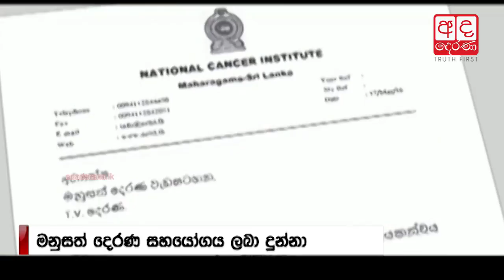Cabinet approval to purchase PET Scanner for Apeksha Hospital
පෙට් ස්කෑන් යන්ත්‍රය ගෙන්වීමට සියල්ල සූදානම්...